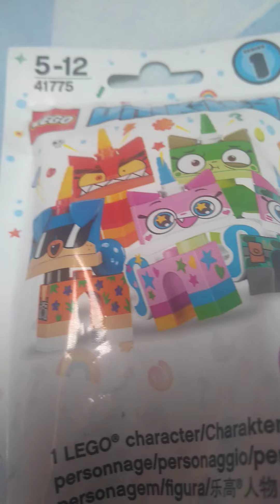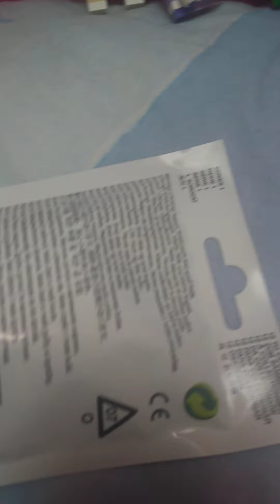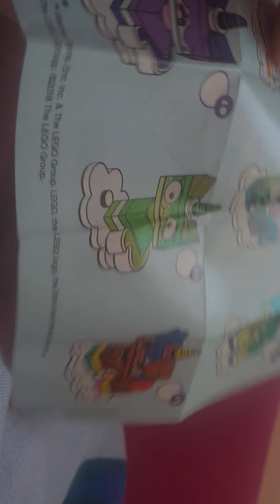Lego Unikitty 41775 poradnik Kici Rożek 2 (opis) głosowanie do 30 (zakończone)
jestem zapominalska i znów zapomniałam powiedzieć jakie są dodatkowe części do ,,Unikitty Dessert" ale wam napisze: niebieski róg 1× ,żółta część nogi 1× ,niebieska część nogi 1× ,różowa część nogi 1× ,zielona szyja 1× ,różowe ucho 1× ,biała podstawa na róg 1×
piszcie jaką mam figurkę Unikitty złożyć w następnym odcinku z serii ,,Poradnik Kici Rożek" oraz piszcie kto chcę być pozdrowiony w następnym odcinku pa pa